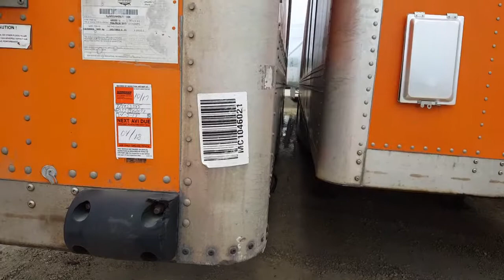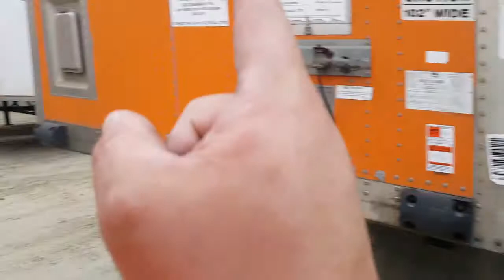Life of a Independent contractor working the weekend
Some moments of my work day